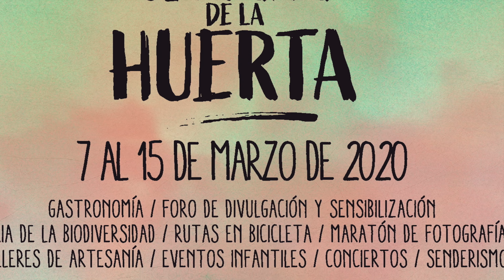Taller Fotografía Macro de Naturaleza V SEMANA HUERTA MURCIA AZACAYA 2020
- Domingo 8 primera parte del Taller de Macrofografía de Naturaleza
PARAJE: Huerta de Alquerías
Hora: 09:00 hasta 14:00. (punto de encuentro 09:00 plaza de la Iglesia de Alquerías)
Organiza. Asociación de Amigos de la Huerta “Azacaya”
Colabora. Junta Municipal de Alquerías

- Próximo sábado 14 de marzo segunda parte que se realizará en Rincón de Seca
PARAJE de la huerta de la pedanía.
Hora: 09:00 hasta 14:00. (punto de encuentro 09: 00,  cruce entre la C/ Diseminado Cruceta y la C/ Cruceta
Colabora. Junta Municipal de Rincón de Seca.